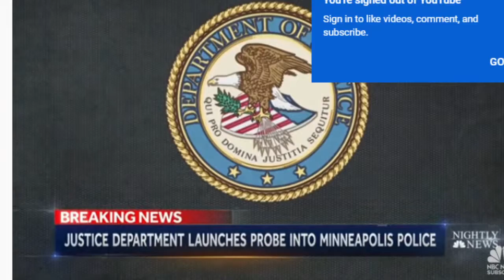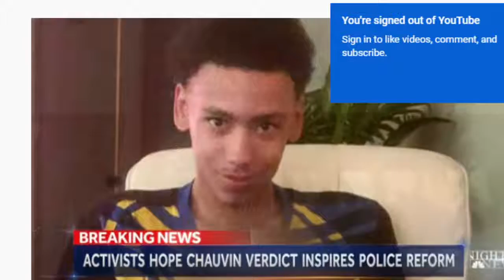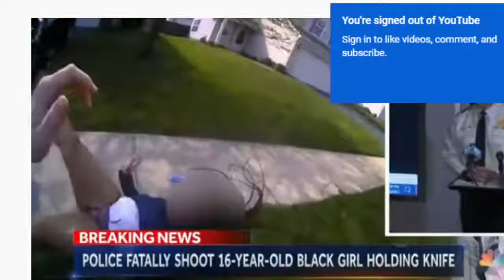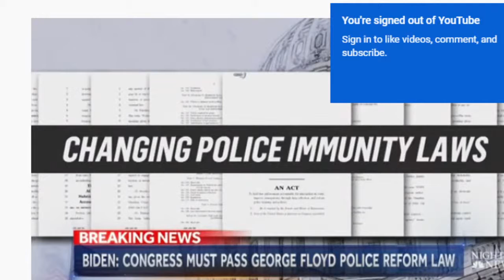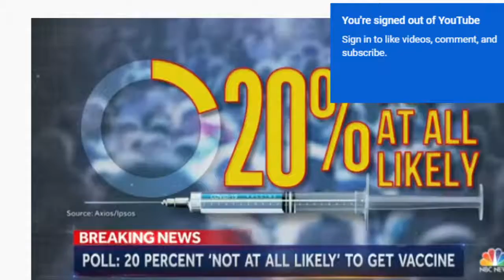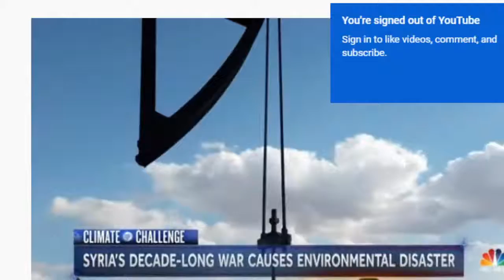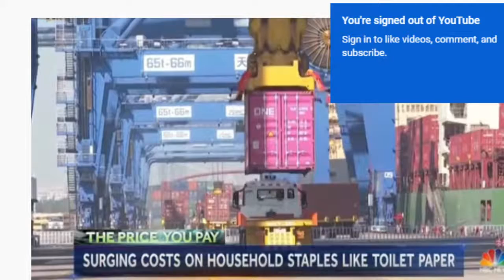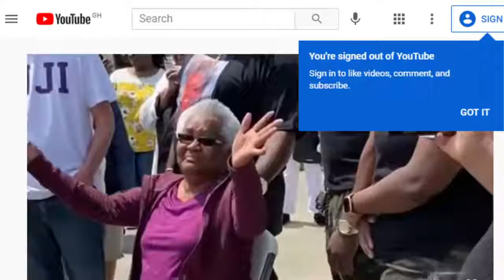World News Now Live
Internationa news across the globe